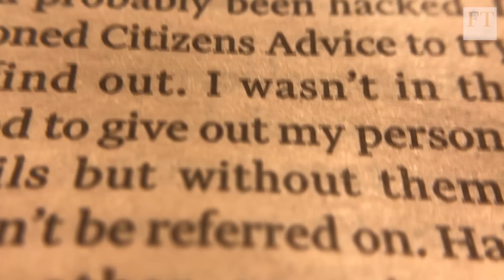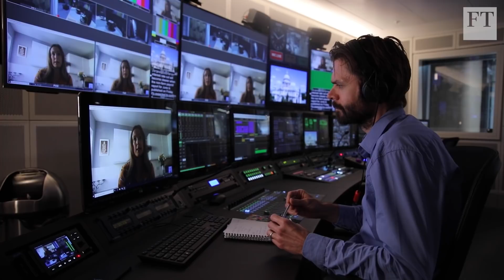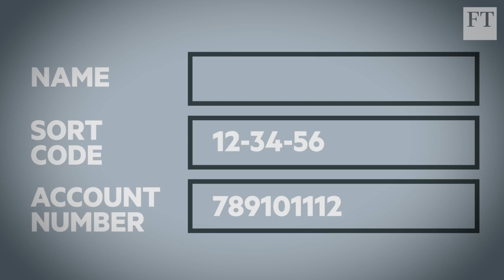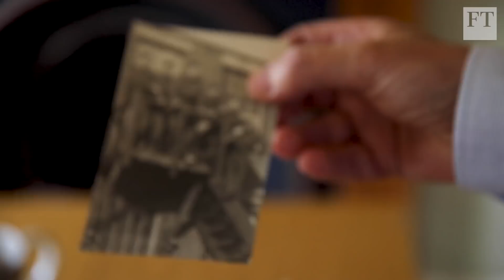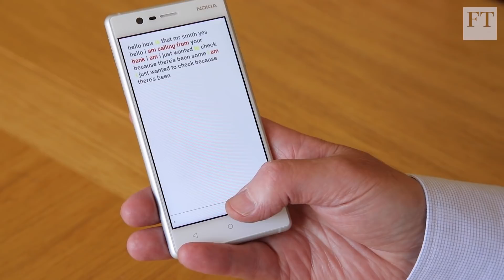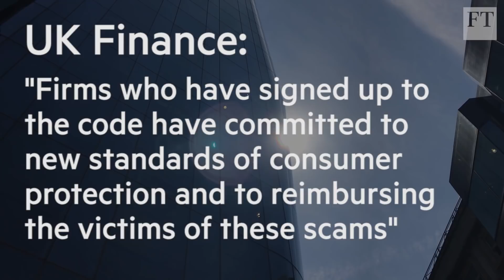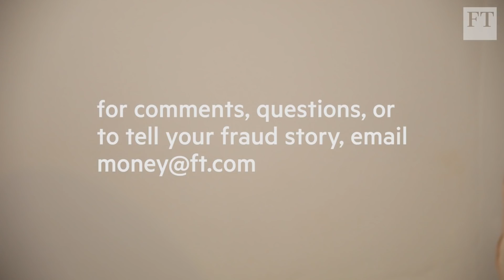Fraud: how I was scammed and you could be too | FT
Authorised push payment frauds, where people are tricked into transferring money into criminal-controlled accounts, are growing fast, with £354mn stolen last year. FT journalist and fraud victim Joe Sinclair talks to readers about how they've been duped and what the banks, customers and businesses should be doing about it